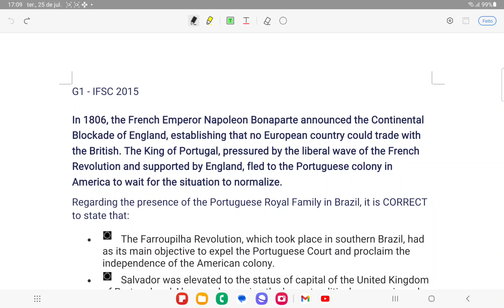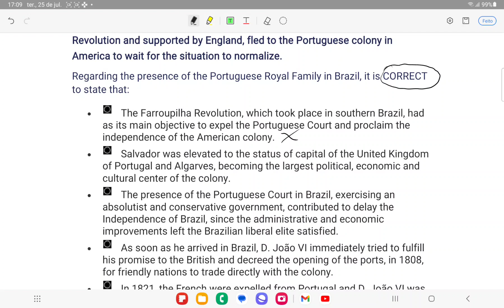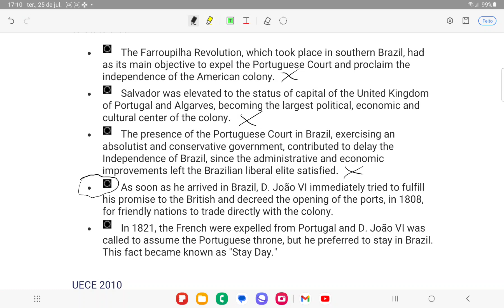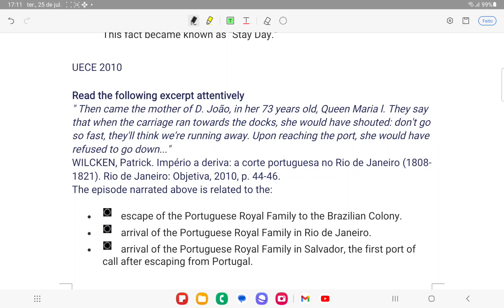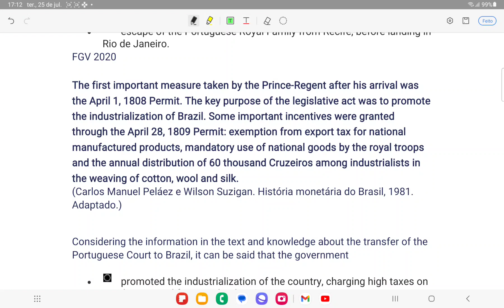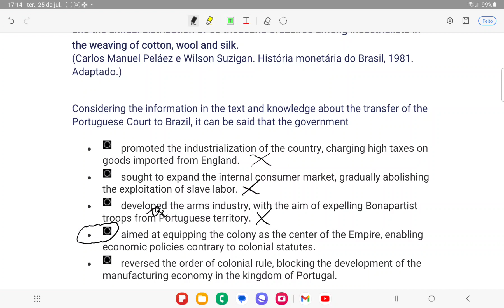Exercises on the coming of Portuguese Royal Family to Brazil